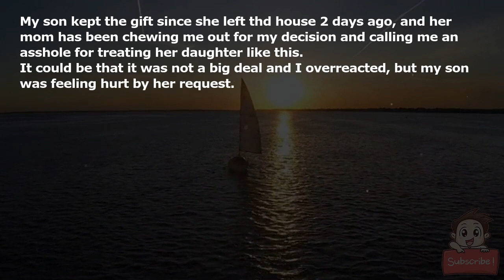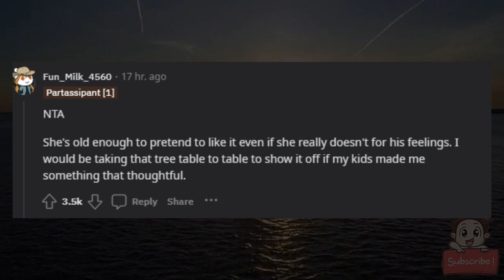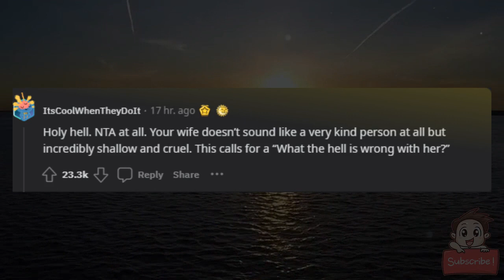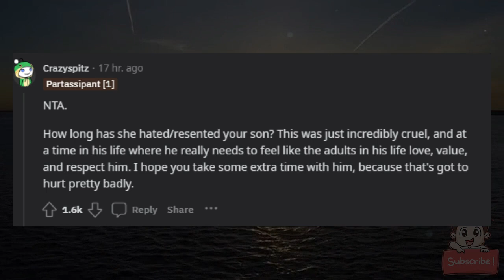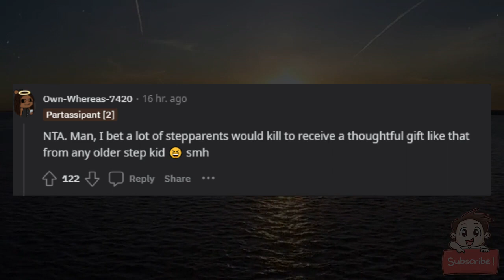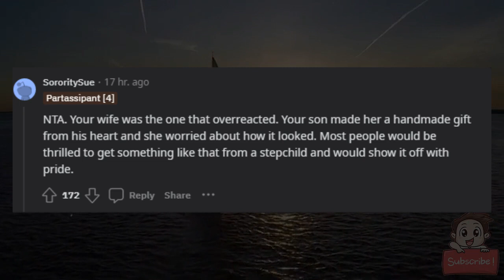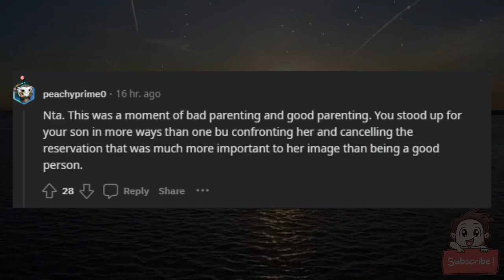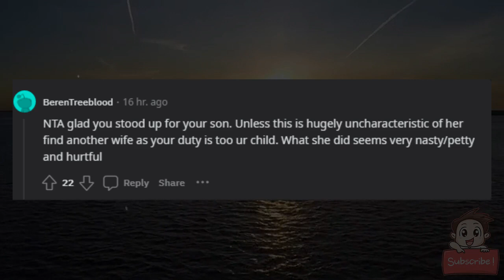AITA for cancelling the birthday party I planned to throw for my wife after what she did?